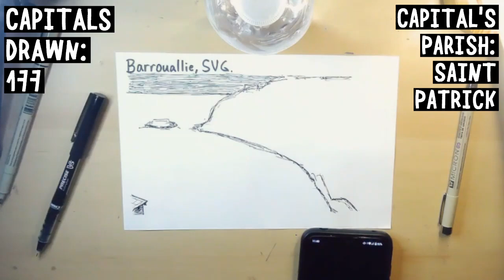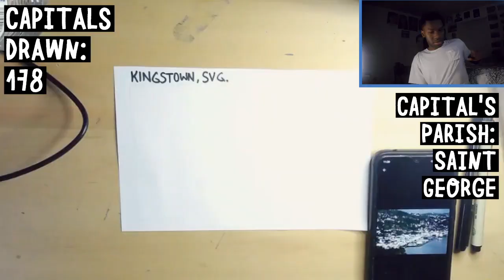Capital City Art Adventure (SVG CAPS FINAL PART)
Yes, still slacking terribly. And yes, haven't uploaded anything for some weeks for this channel, but don't cha worry, more content is coming.